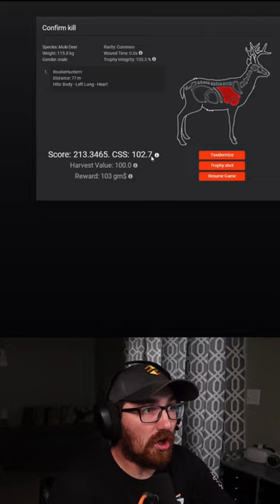213" Mule Deer BUCK!!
You cant make this up! I hope you are ready for another amazing episode!